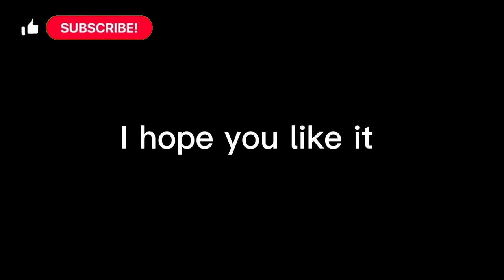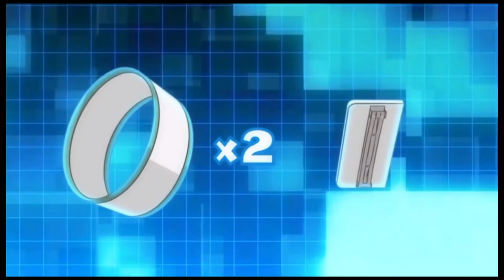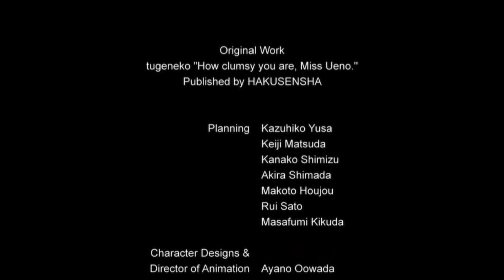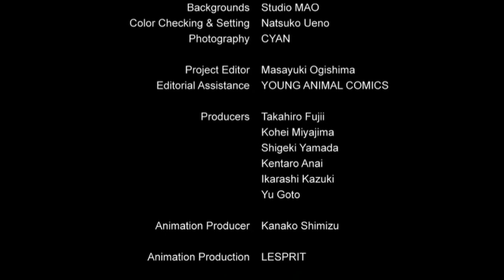ueno san wa bukiyou (DUB) ep 12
I hope you like and sad ya